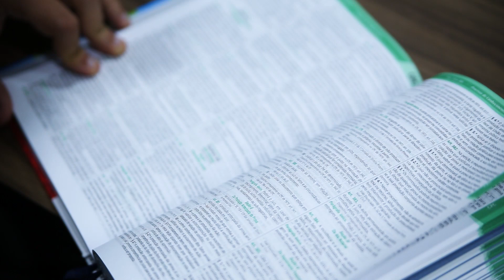Escritório Braz e Figueiredo Sociedade de Advogados, São Paulo/SP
O escritório Braz e Figueiredo Sociedade de Advogados passou a ter um maior número de procura com a nova realidade de muitas empresas trabalhando em modelo de home office, para que não tenham problemas trabalhistas.